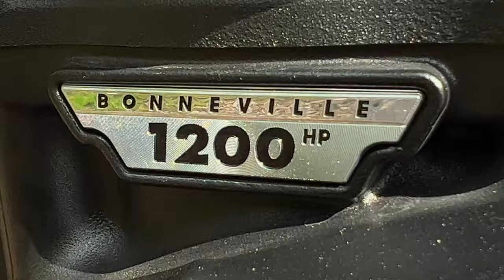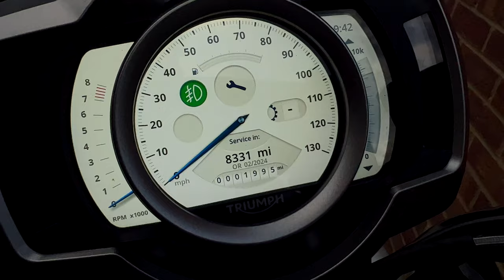Triumph Scrambler 1200 XC - Review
This summer I was kindly loaned a Triumph Scrambler 1200 XC from Triumph UK and I was keen to make the most of it and have a few fun days out. In total, I clocked up over 1,000 miles in 15 days so I really got to know what the bike is like to live with.

My mini-adventures included a trip to the breathtaking Cheddar Gorge where the sweeping roads cut through the dramatic cliffs, making it a spectacular ride for bikers!

But that’s not all I got up to, join me as I have some fun on the Scrambler 1200 XC, meet an awesome biker, who was visiting the UK from Norway, and enjoy the English countryside.